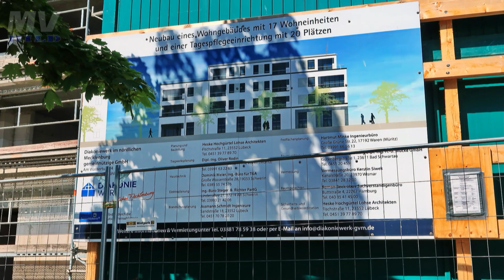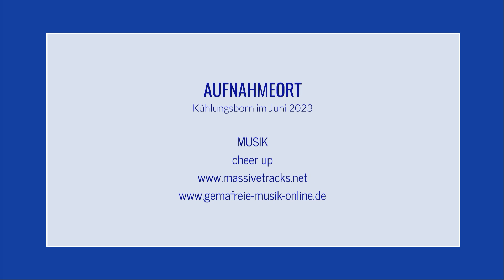Diakonie baut in bester City Lage - Kühlungsborn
Die Diakonie Nord Nord Ost erweitert mit einem Neubau ihr Angebot für Seniorinnen und Senioren in Kühlungsborn. In direkter Strandnähe entstehen seit November vergangenen Jahres eine Tagespflege-Einrichtung und seniorengerechte Wohnungen. „Im Frühling 2024 soll alles fertiggestellt sein.
Damit wird auf den steigenden Bedarf an Pflege- und Betreuungsmöglichkeiten für Menschen im Alter reagiert.
Die neue Tagespflege-Einrichtung wird 20 Plätze anbieten.
Für die 17 Zweizimmer-Wohnungen zwischen 48 und 77 Quadratmetern werden bereits die Vorverträge mit den zukünftigen Mietern geschlossen. Pro Quadratmeter kosten die Mieten ab 17 Euro.
Der Standort des Objektes war bis kurz nach der Wende ein Kühlungsborner Altersheim.